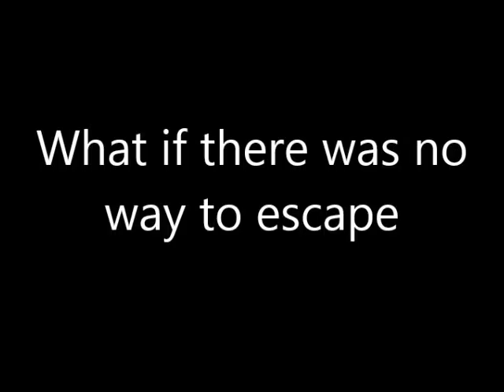Owen R GONE